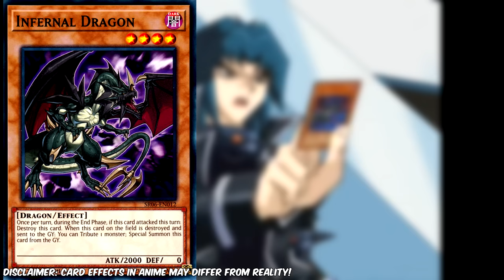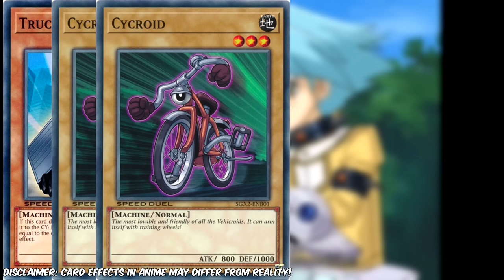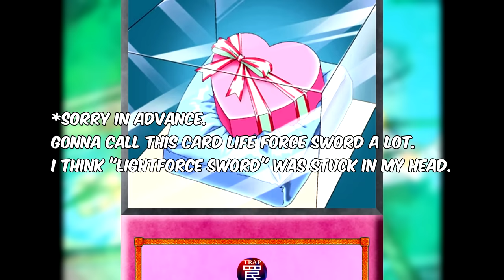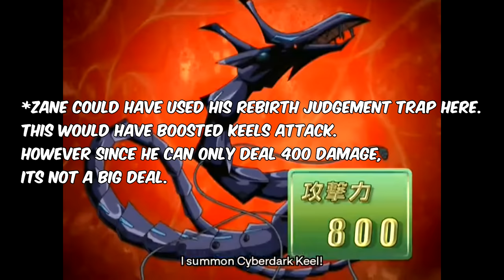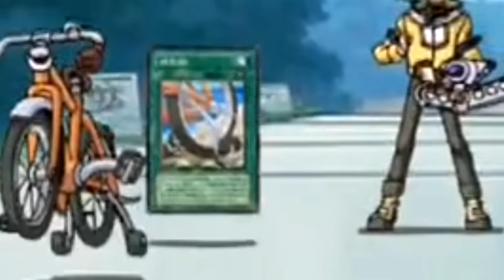Was Syrus About To Defeat Zane? [Tough Love]